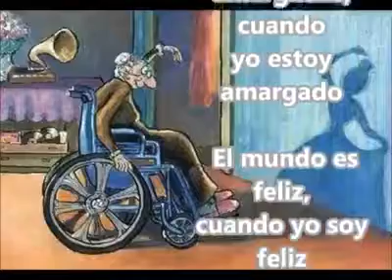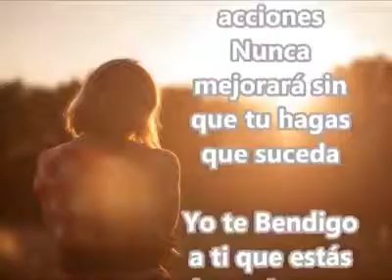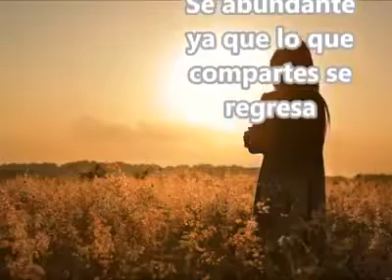Reflexiones de todos los días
Reflexiones para mejorar la vida personal publica